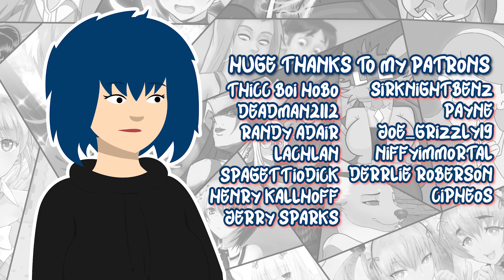House Party | Ep.1 - Snake People?!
Sweet news! Your buddy Derek invited you to a rager at Madison's house. Surrounded by a group of eccentric partygoers, you must navigate your way through the night - no matter how wild it gets! Step into a sandbox adventure party game where even your simplest choices can impact the game in a magnificent way. Explore thousands of unique branching narratives with fifteen distinct NPCs that react based on your every remark and action, paving the way for tons of hours of wild, steamy, and hilarious entertainment.

Welcome to House Party! This is a game I tried to play a few years ago, but never uploaded it due to error. In this episode, we hear weird snake noises.

This video is for satirical purposes only.